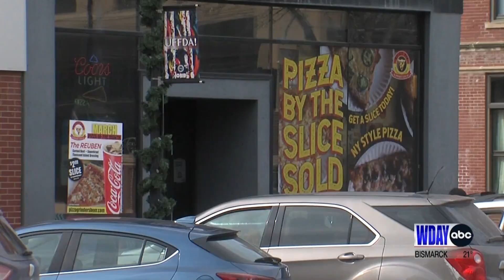There may be 50,000 jobs coming to the Fargo-Moorhead area over next 3 decades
A demographic forecast done by the Fargo-Moorhead Metropolitan Council of Governments (Metro COG) projects more than 50,000 Jobs will be added to the Fargo-Moorhead area over the next three decades.

The estimate comes as the area is struggling to address it's current workforce needs.